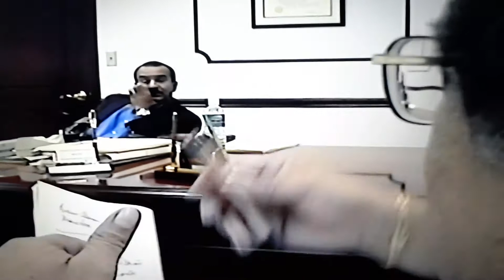PEDRO SOLORZANO CASTILLO ¿PLC- CONSERVADOR? 1era parte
Marzo 15, 2000- Miami, Fl USA.  Conferencia de Prensa  sobre cambio de Partido Político  del PLC a Conservador
 habla y esclarece de su doble Cédula y de los chanchullos acuerdod de Arnoldo Alemán y FRENTE SANDINISTA y el ya hablado "FAMOSO PORCENTAJE DEL 35% del traslado ARNOLDISTA A DANIEL ORTEGA"  PHOTO VIDEO JAIRO VELÁSQUEZ FLÜTSCH JVF IMAGE'S ARCHIVO 2000. Lugar de conferencia Oficinas de Mario Lovo Abogado de Migracion.